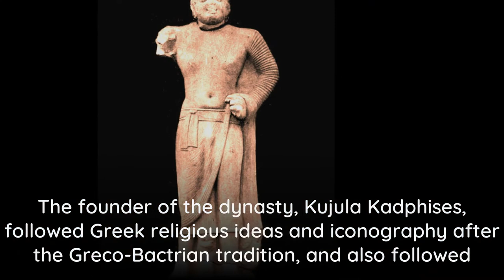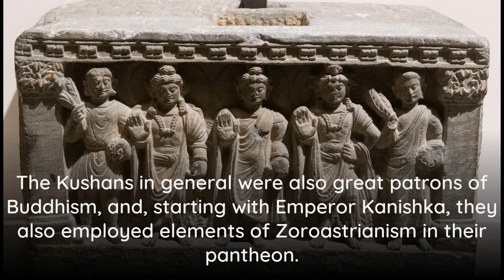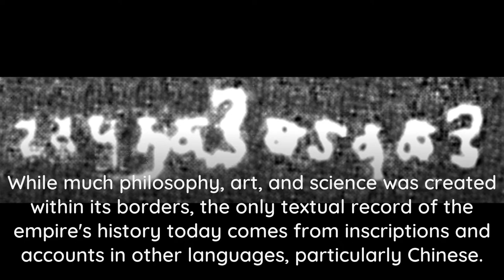The Kushan Empire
The Kushan Empire (Ancient Greek: Βασιλεία Κοσσανῶν; Bactrian: Κυϸανο, Kushano; Sanskrit: कुषाण वंश; Brahmi:   , Ku-ṣā-ṇa; BHS: Guṣāṇa-vaṃśa; Parthian: 𐭊𐭅𐭔𐭍 𐭇𐭔𐭕𐭓, Kušan-xšaθr; Chinese: 貴霜 Guì-shuāng) was a syncretic empire, formed by the Yuezhi, in the Bactrian territories in the early 1st century. It spread to encompass much of modern-day territory of Afghanistan, Pakistan, and northern India, at least as far as Saketa and Sarnath near Varanasi (Benares), where inscriptions have been found dating to the era of the Kushan Emperor Kanishka the Great.The Kushans were most probably one of five branches of the Yuezhi confederation, an Indo-European nomadic people of possible Tocharian origin, who migrated from northwestern China (Xinjiang and Gansu) and settled in ancient Bactria. The founder of the dynasty, Kujula Kadphises, followed Greek religious ideas and iconography after the Greco-Bactrian tradition, and also followed traditions of Hinduism, being a devotee of the Hindu God Shiva. The Kushans in general were also great patrons of Buddhism, and, starting with Emperor Kanishka, they also employed elements of Zoroastrianism in their pantheon. They played an important role in the spread of Buddhism to Central Asia and China.\nThe Kushans possibly used the Greek language initially for administrative purposes, but soon began to use the Bactrian language. Kanishka sent his armies north of the Karakoram mountains. A direct road from Gandhara to China remained under Kushan control for more than a century, encouraging travel across the Karakoram and facilitating the spread of Mahayana Buddhism to China. The Kushan dynasty had diplomatic contacts with the Roman Empire, Sasanian Persia, the Aksumite Empire and the Han dynasty of China. The Kushan Empire was at the center of trade relations between the Roman Empire and China: according to Alain Daniélou, \"for a time, the Kushana Empire was the centerpoint of the major civilizations\". While much philosophy, art, and science was created within its borders, the only textual record of the empire's history today comes from inscriptions and accounts in other languages, particularly Chinese.The Kushan Empire fragmented into semi-independent kingdoms in the 3rd century AD, which fell to the Sasanians invading from the west, establishing the Kushano-Sasanian Kingdom in the areas of Sogdiana, Bactria and Gandhara. In the 4th century, the Guptas, an Indian dynasty also pressed from the east. The last of the Kushan and Kushano-Sasanian kingdoms were eventually overwhelmed by invaders from the north, known as the Kidarites, and then the Hephthalites